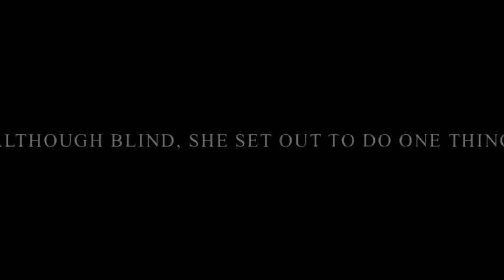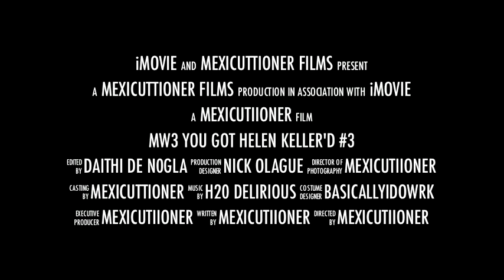MW3 You Got Helen Keller'd #3